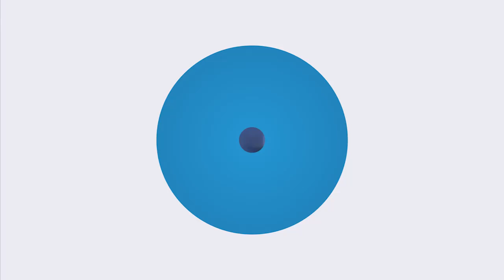لقاء بين قيادات حلف القبائل وقبائل الجوهيين يؤكد على الإلتزام بالمطالب والحقوق المشروعة لحضرموت